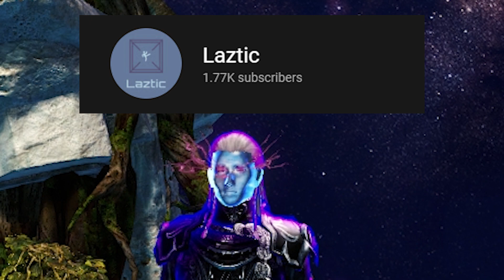Yep. It's a Giveaway (CLOSED) | Guild Wars 2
You might wanna watch the whole thing.

-Faroe
-WildRose
-Doom Kroft
-Simsacamp
-Shelley Cooper
-Reinier Juffer
-Bjario
-Butch